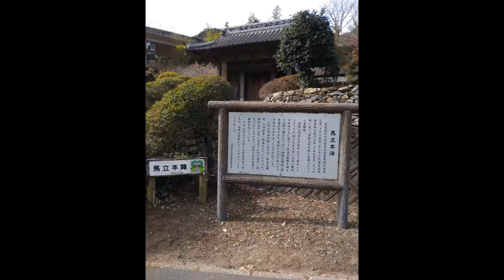新宮霧の森から塩塚高原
PCの音量35+2・3　動画の編集音量80　再生音量80～100
五月蝿かったら、ごめんなさい。

道の駅「霧の森」の「霧の森大福」は、美味しいですよ。
レストランの「茶そば」「おぼろ豆腐」も美味しい。
塩塚高原のライブカメラは携帯からも覗けます。
帰り道の水車も趣があっていいですね。❣